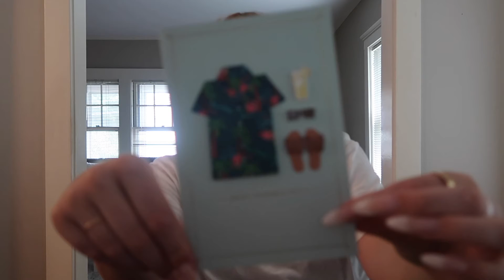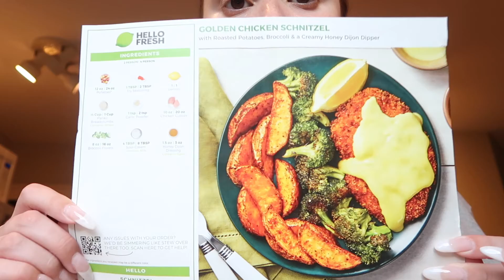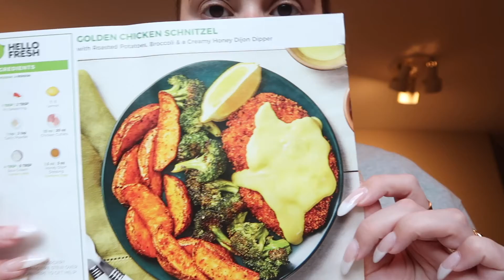Family Half Marathon & Cooking Fail | VLOG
Manfrotto Tripod